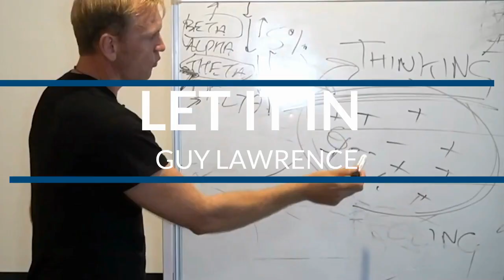Break Down to Break Through: Lessons from the Self-Development Industry | Episode 259 | Guy & Matt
Break Down to Break Through: Life Lessons from the Self-Development Industry | Guy and Matt Omo | Episode 259

Timestamps
[00:00:00] Constant evolution of the self.
[00:06:09] Releasing ego leads to growth.
[00:13:04] Embrace life's flow.
[00:16:11] Healing Ancestral Lineages.
[00:20:23] Value of soul over possessions.
[00:23:41] Following your inner spark.
00:25:28 Listen to your heart.
[00:28:57] Pursuing a Vision.
[00:31:44] Lessons and growth.
[00:34:39 Life is an adventure.
[00:35:47] Seeking growth through human experience.

From a beautiful venue, Guy and Matt discussed the false idea that self-development leads to a final, perfect state. Instead, they see self-development as a continual journey of growth and evolution towards a bigger version of self. They shared their experiences with this work and announced that they plan to compile their wisdom in a book in 2024. Throughout their conversation, they emphasized the importance of continuous growth, humility, and nurturing a connection with one's soul or spirit.